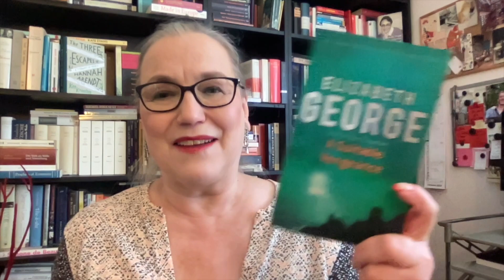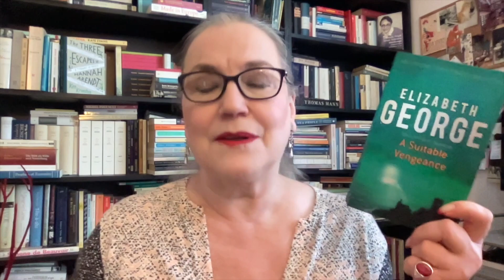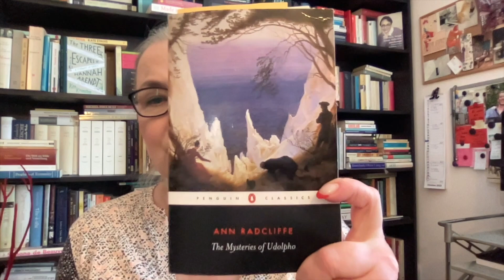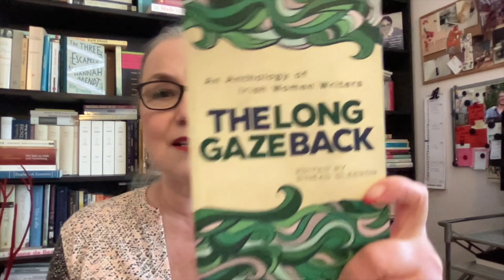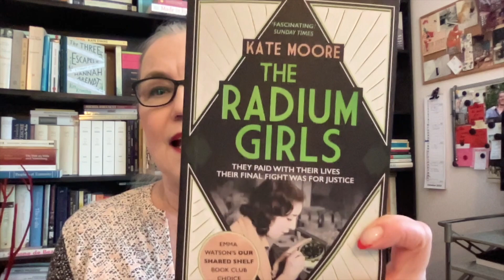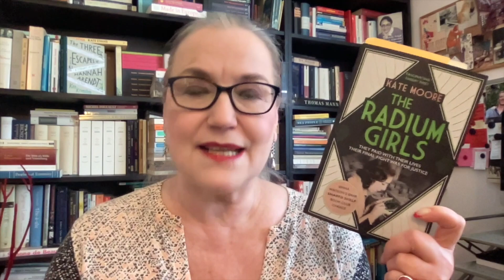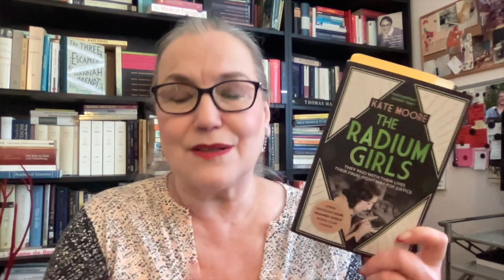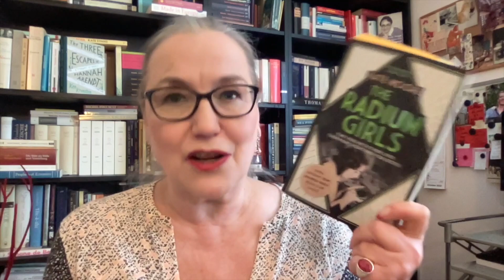RecentReads on Sunday: 16 October 2022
Let’s chat about the books I’ve read recently / am currently reading. (The non-Victober-edition)

Booktube Goddess: @DaisyXMachina
Heidi @myreadinglife8816
Kim @MIDDLEoftheBookMARCH

The name of the channel (‘The Second Shelf’) was inspired by Simone de Beauvoir's book, 'The Second Sex'. And it was the title of an article by Meg Wolitzer in the New York Times

also available in Dutch, French, Italian, Danish, Greek, Hebrew and Turkish

Nonfiction: De zwerftocht van een leider (2000) / only available in Dutch

Crime fiction, as Britta Bolt (together with writer Rodney Bolt)
The Posthumus Mysteries:

and in Dutch:
- Heldhaftig (2012)
- Vastberaden (2014)
- Barmhartig (2016)